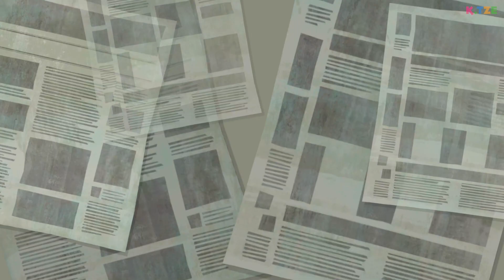Vorsicht! Pass auf! 😱😵 DC Super Hero Girls Teen Power | Part 2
Vorsicht! Pass auf! In DC Super Hero Girls Teen Power geht es wieder ordentlich zu Sache! Die Superheldinnen brauchen ein cooles Foto für Lois, damit wir mehr Informationen zu den Robotern bekommen. Mal sehen, ob es Barbara gelingt.

Um an neuen Infos zu kommen, benötigt die Journalistin Lois eine super Schlagzeile. Das bedeutet, dass wir uns nochmal in die dunkle Ecke der Stadt bewegen, um die Roboter zu suchen. Natürlich machen wir das diesmal am Mittag, damit das nicht ganz so gefährlich ist. Jetzt muss Barbara aka Batgirl nur noch gut posieren und die komischen Puppen besiegen. Bleiben wir gespannt, was in DC Super Hero Girls Teen Power noch alles passieren wird. Viel Spaß beim Anschauen des YouTube Videos 🐱

➜ Hier kannst du dir DC Super Hero Girls Teen Power kaufen